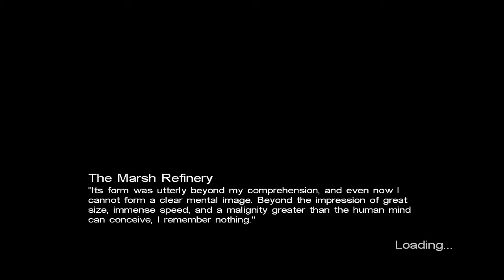Call of Cthulhu: Dark Corners of the Earth - Part 12 [Marsh refinery]